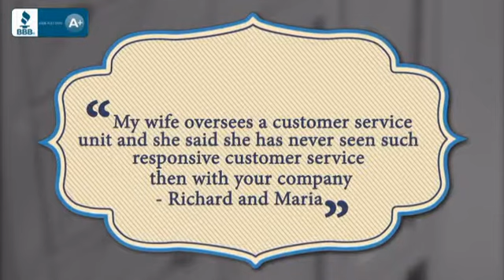36 Inch Single Sink Bathroom Vanity in White - uniquevanities.com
Inspired by the Caroline, the Caroline Parkway vanity offers a clean sleek
structure with abundant storage. The vanity is constructed from quality
solid oak wood and finished in elegant white or espresso color. The
Caroline Parkway also features an Italian Carrara white marble countertop
and a matching backsplash. This vanity will be a great striking centerpiece
to any bathroom design. Virtu USA has taken the initiative by changing the
vanity industry and adding soft closing doors and drawers to their entire
product line. By doing so, it will give their customers benefits ranging
from safety, health, and the vanity’s reliability. Dimensions: 36.9"W X
21.9"D X 35"H (Tolerance: +/- 1/4"); Counter Top: White Italian Carrara
Marble; Finish: White; Features: 2 Doors, 4 Drawers, 1 Interior Shelf; Soft
Close Hinges; Hardware: Brushed Nickel; Sink(s): 16" X 13" X 6" Undermount
White Ceramic Sink; Faucet: Pre-Drilled for Standard Three Hole 8" Center
(Not Included); Assembly: Light Assembly Required; Large Cut Out in Back
for Plumbing; Included: Cabinet, Sink, Mirror (23.6"W X 31.5"H); Not
Included: Faucet, Backsplash

This 36 Inch Single Sink Bathroom Vanity in White is brought you Before you buy online, visit with us to make sure all of your questions are answered. Remodeling comes with many challenges and frustrations. Don’t add to the stress with your online purchases. Feel confident in buying sight unseen. All of our products are hand selected for quality and craftsmanship. And our client service is like no other.